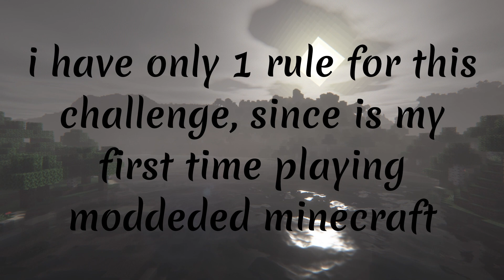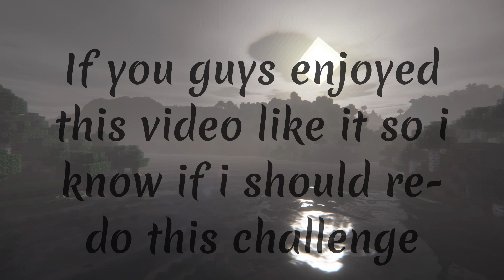How Long Can I Survive While Herobrine Hunts Me (funny)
I Had ALOT of fun recording this video but the editing was a nightmare
The Only Was ill go through all this effort again is if YOU show me support,

See ya